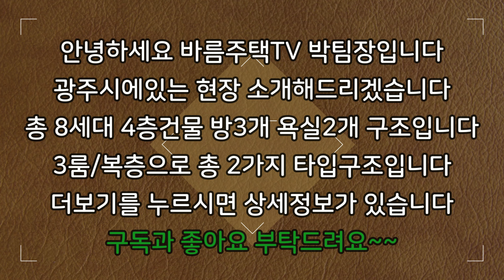[광주신축빌라]고급 브랜드 세련된 아파트구조 인테리어!!최고급 가전제품 옵션부터~최고급 자재까지~!!젊은 트랜드감각의 인테리어입니다!!인기있는 위치좋은 신축 분양입니다!!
현장 :  파르크275

✔위치: 경기 광주시 신현동

✔세대수: 8세대 2개타입 4층건물

✔평수:   37평형

✔주차:  120%

✔ 구조:   방 3 / 욕실2

✔ 교통:   이매역 14분거리

    1. 드럼세탁기

    2. 100인치 TV증정

    3. 신세계백화점 상품권

    4. 이사비용 전액지원

    5. 취등록세 전액지원